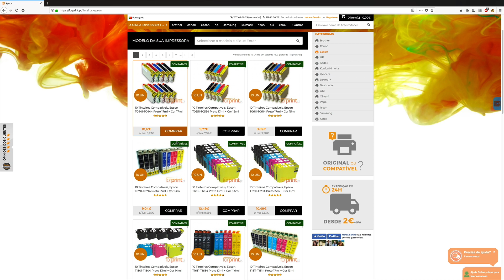PADMATE - Passatempo 50K Inscritos 🙏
🟢 Responde nos comentários:
1- Há quanto tempo estás cá? 2- Qual o tópico que te trouxe? 3- O que te fez ficar?

🙏 OBRIGADO E BOA SORTE ! 👍

✅ VIDEOS SUGERIDOS  ✅

✅ OUTROS VIDEOS  ✅